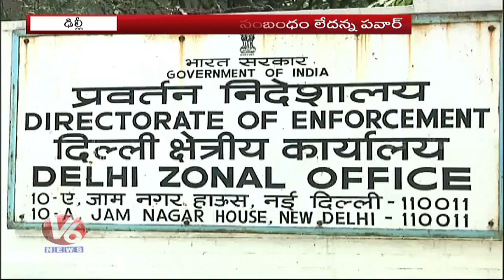ED Case Against Sharad Pawar Over Money Trail And Diversion Of Funds | V6 Telugu News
The ED officials, probing the Rs 25,000 crore MSCB scam in which NCP chief SharadPawar has been named as an accused, said that the probe primarily focuses on the money trail and diversion of funds.